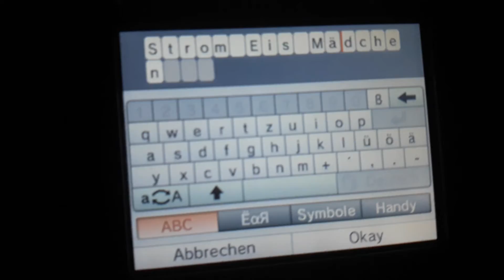Streamboy and Icegirl is House and StreamIceGirl♀️ is Born